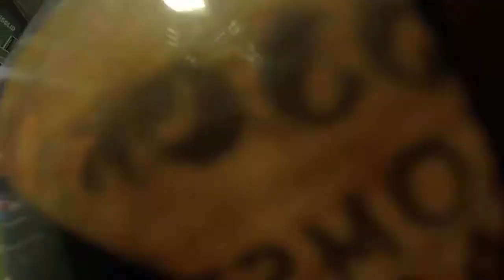Lindström och Hansson hyllas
Så här såg det ut när Mattias Lindström och Pär Hansson hyllades av
Olympiapubliken efter att ha gjort sina sista matcher i klubben. Allt
från Mattias Lindströms perspektiv.

Foto  redigering: Anna Berg